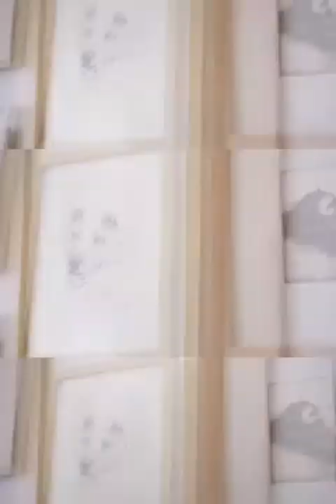Beautiful Asian Star 张钧甯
张钧甯，出生于德国，台湾著名影视女演员，2002年以电视剧《流星花园2》开始演艺生涯，2006年一部《白色巨塔》才渐渐开始受到瞩目；2007年凭借电影《情非得已之生存之道》入围第44届金马奖最佳女配角，期间都同时兼顾著学业。2010年毕业于国立中央大学产业经济研究所法律组硕士班。